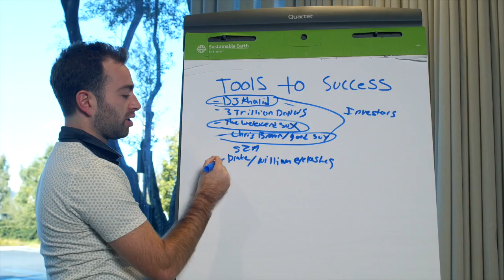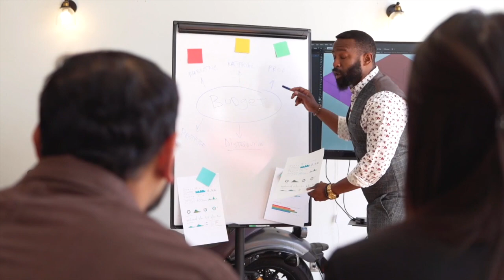Time Value of Pleasure | Monday Motivation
We have a conflict inside us.  A conflict between pleasures. Between the things you want MOST-  that degree, that title, that body- and the small things that you want NOW.  I call this conflict the Time Value of Pleasure, and understanding it might be the secret to success.